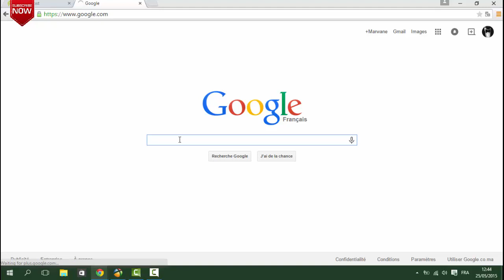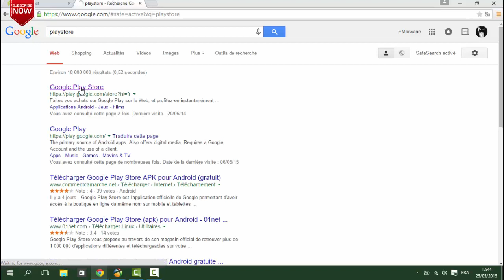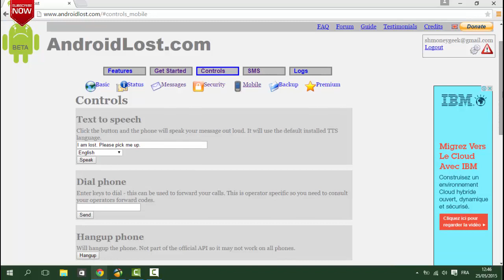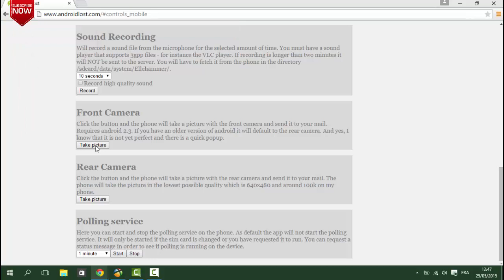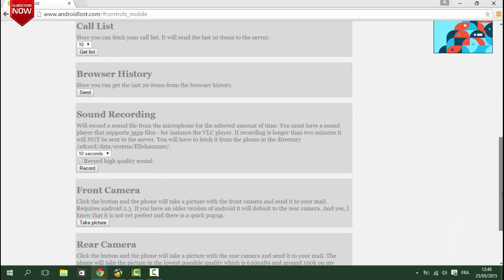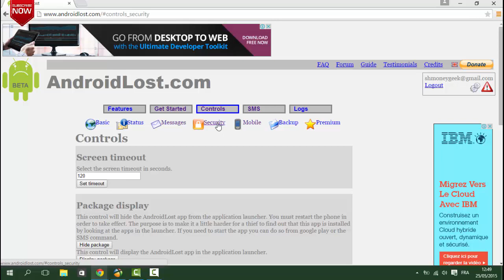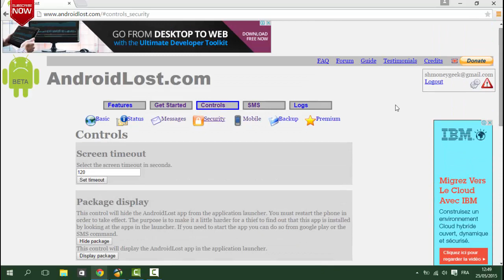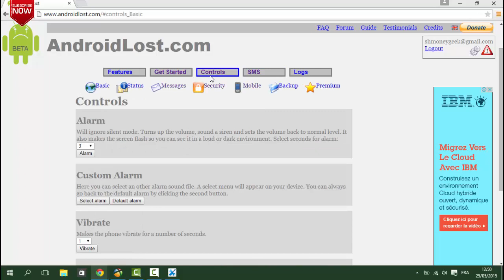Localiser l'emplacement de Votre Smartphone et trouver le voleur 2015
Suivez La chaine Shmoney geek sur Facebook ;